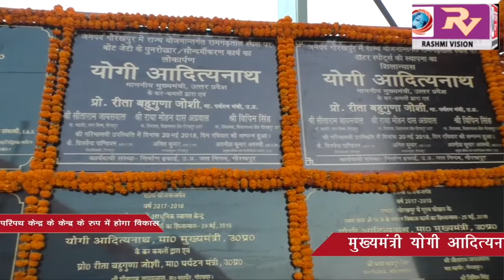गोरखपुर को अन्तराष्ट्रीय मानचित्र पर लेने के लिए रामगढ़ताल तथा बौद्ध परिपथ केन्द्र के केन्द्र बिन्दु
गोरखपुर को अन्तराष्ट्रीय मानचित्र पर लेने के लिए रामगढ़ताल तथा बौद्ध परिपथ केन्द्र के केन्द्र बिन्दु के रूप  में इसका विकास किया जायेगा, मुख्यमंत्री योगी आदित्यनाथ ने किया घोषणा